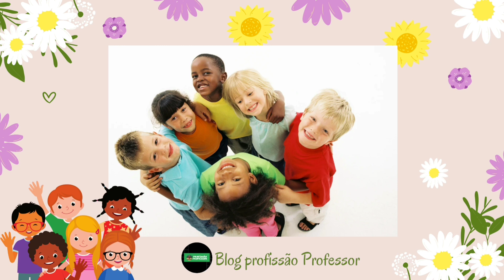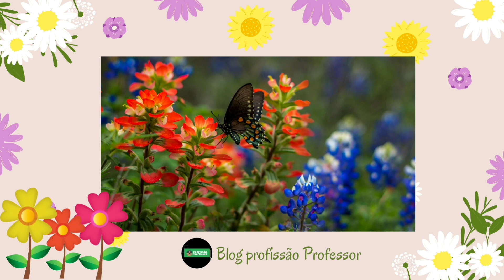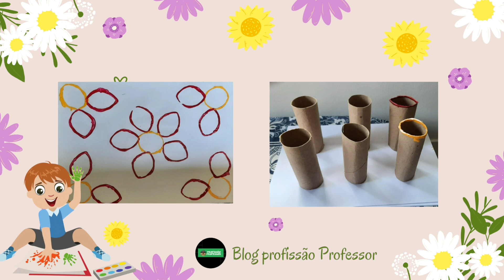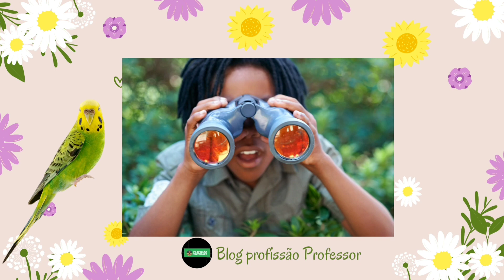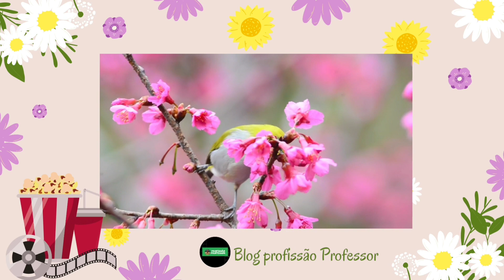🌻 Primavera 10 Atividades Práticas para a Educação Infantil e o Ensino Fundamental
✅️ Atividades para o tema Primavera para ser aplicada de forma prática e divertida.  para crianças da educação infantil e Ensino fundamental